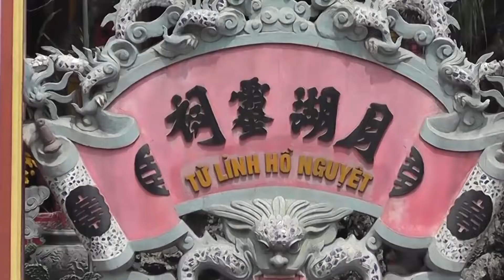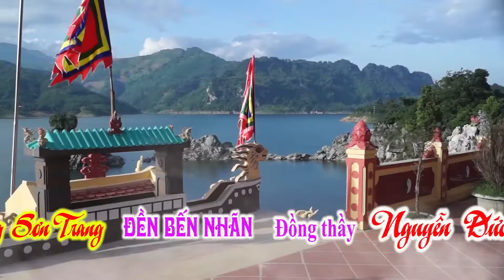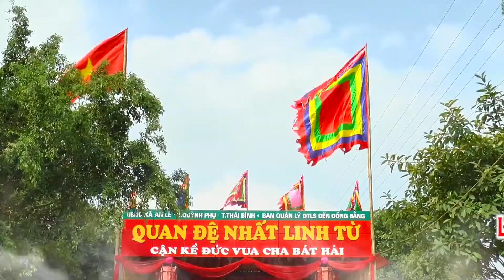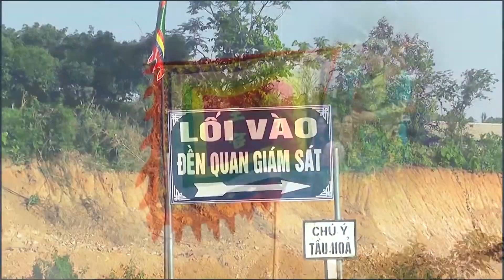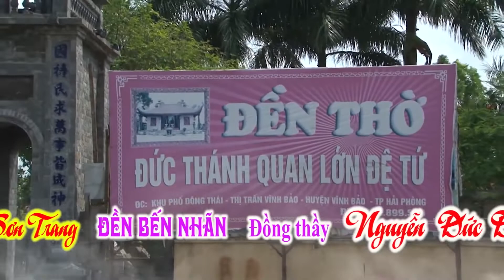Hát văn hầu đồng độc lạ Hay Nhất Chưa Từng Có Xem Đi Xem Lại Cả 1000 Lần Không Chán